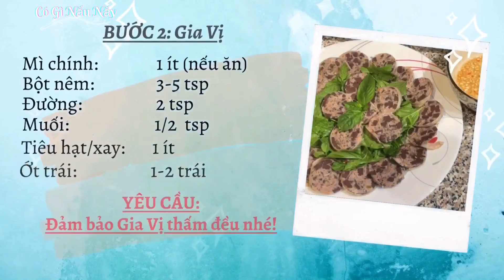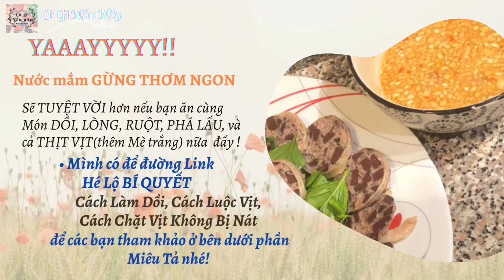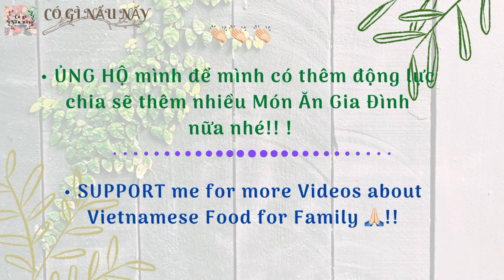Delicious BLOOD SAUSAGE & GINGER SAUCE - Làm NHÂN DỒI & MẮM GỪNG NGON NGẤT NGÂY/VNeseFood/ CGNN #111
**Dồi Ngon - Mắm Ngọt là một sự KẾT HỢP HOÀ HẢO cho món Dồi Trường mà ít người biết đến. MẮM GỪNG phải thơm ngon, ăn với Dồi thì thật TUYỆT VỜI đúng không nào? Chúc các bạn Thành Công!
Cám ơn bạn đã Theo Dõi và Ủng Hộ Kênh!
Đừng quên: ĐĂNG KÝ - THÍCH - BÌNH LUẬN - và CHIA SẼ cho bạn bè của bạn nữa nhé!

**GREAT Blood Sausage - PERFECT TASTE of GINGER Sauce is a WONDERFUL COMBINATION for the dish that few people know. Ginger Sauce must be delicious, eating with Blood Sausage is Fantastic, right? Good luck!
Thank you for Following and Supporting the Channel!

Chào mọi người, mình là Stephanie,
Chào Mừng các bạn đến với Channel của mình!
Mình là Giáo Viên giảng dạy Tiếng Việt tại Mỹ. Mình rất thích nấu ăn mặc dù mình không có nhiều thời gian lắm đâu. Trong thời gian dịch bệnh, mình hiếm khi bước ra khỏi nhà để đi chợ. Ở nhà trong thời gian dài khiến mình có thời gian để làm những việc mà mình yêu thích. Mình lục hết tất cả đồ ăn trong tủ lạnh và nấu những bữa cơm, những món ăn bằng tất cả những gì mình có. Nhiều lúc, những món mình nấu ra có hương vị Ngon hơn mình nghĩ, và lại không theo một công thức của ai cả. Thế là mình quyết định lưu lại cách làm và chế biến của tất cả những món mình nấu. Nếu món nào ngon, mình lại úp lên YouTube cho các bạn, và cho cả bản thân mình nữa.

Hơn nữa, có một số món ăn mình làm ra, cứ tưởng là nó không được ngon, nhưng lại NGON KHÔNG TƯỞNG. Và sau đó, khi mình muốn nấu lại món đó, nhưng lại quên mất cách nấu. Việc Lưu giữ lại Video giúp ích thật nhiều trong việc này đấy.:))

Thật May mắn, Youtube là phương tiện Tuyệt Vời cho mình để mình có thể lưu giữ được tất tần tật những món ăn, để mình có thể xem lại và nấu bất cứ lúc nào mình cần.

Hy vọng bạn sẽ thích Videos và mong rằng nó sẽ gợi ý thêm cho bạn một vài món ngon và Người thân!

Thân Ái!

Follow and Connect Me:
Facebook Page: Có Gì Nấu Nấy - Món Ngon Gia Đình
Copy right by: Có Gì Nấu Nấy

Describe:
I'm a Vietnamese teacher in the US. I love cooking even I don't have much time to do it. During the Pandemic time, I barely go out for food. Staying at home, I just digging into my freezer and cook whatever I have. I decide to record them all. If any of them is good, I would post on Youtube for everyone or even myself.
Furthermore, some food was made as an accident but take very good. And after that, I would like to make it again, but I forget the recipe :)) . Taking a video helping me a lot on this.
Fortunately, Youtube is a perfect way for me to save all the recipes that allow me to watch them, and use them whenever I need them.

 Hope you love the videos and that they can help you, or give you some idea to make something different for yourself and your lovers!

Stephanie